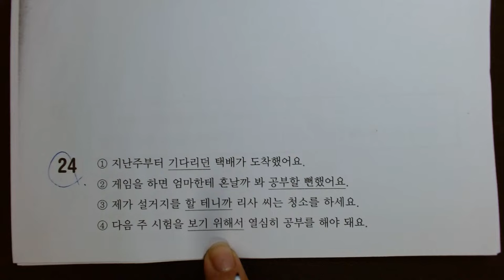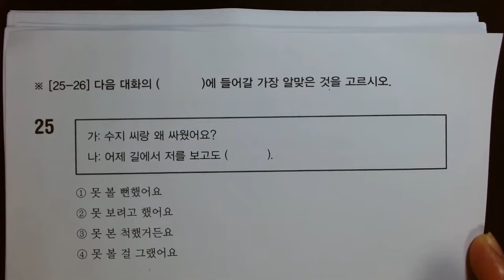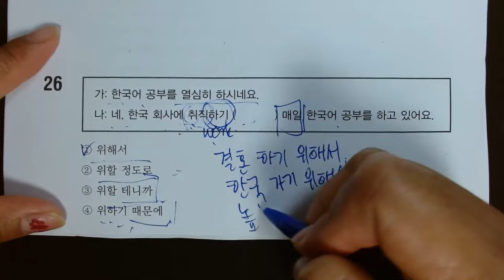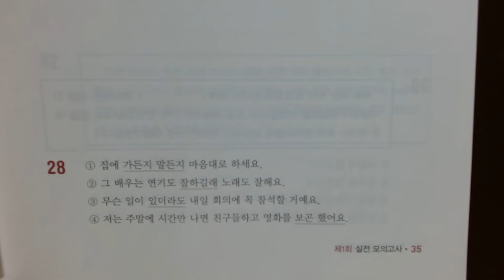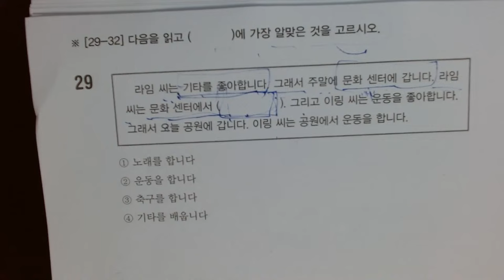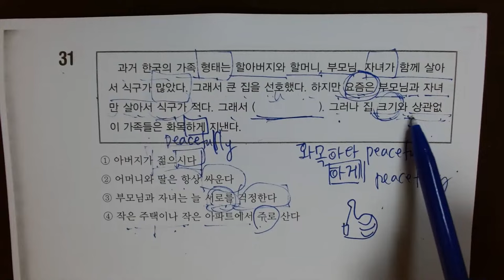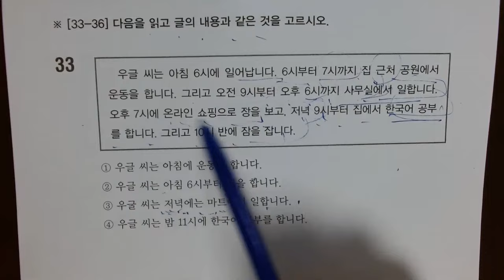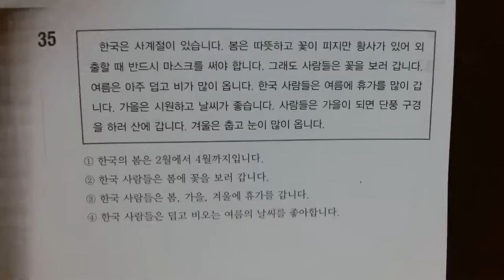KIIP mock test Unit 1 Qeustions #24~35